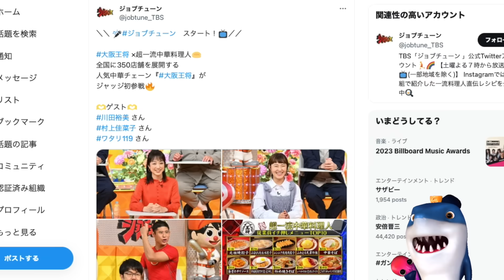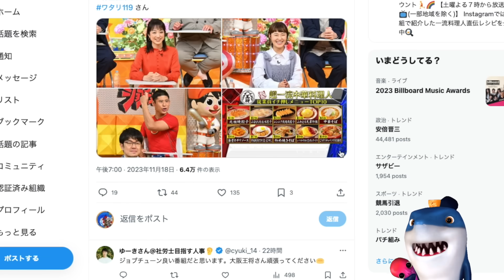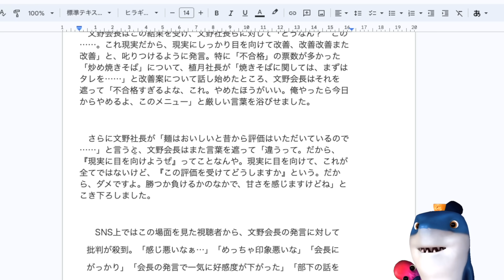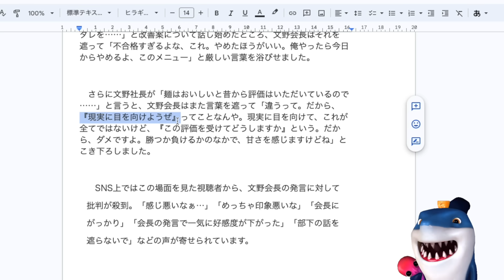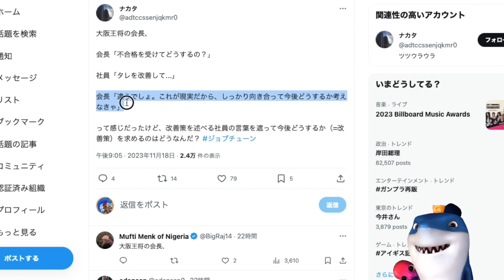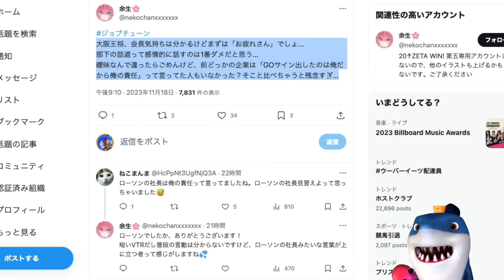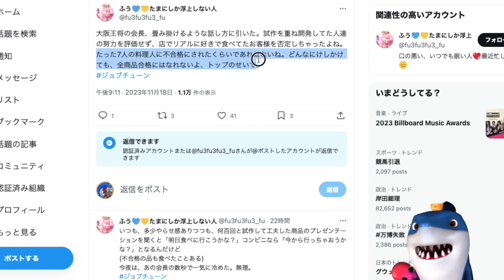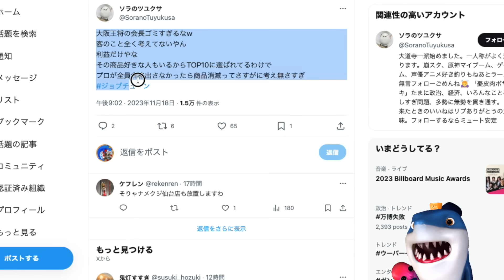【大阪王将】ジョブチューンで不合格でて会長が社員にパワハラ的対応で炎上!!客の事も否定してしまう!!社員の言い分聞かずメニュー消そうとしてヤバいw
社員の意見フル無視しててヤバいw😅

参考リンク